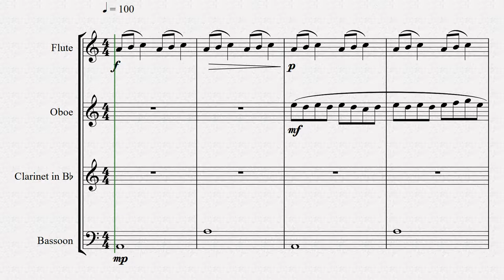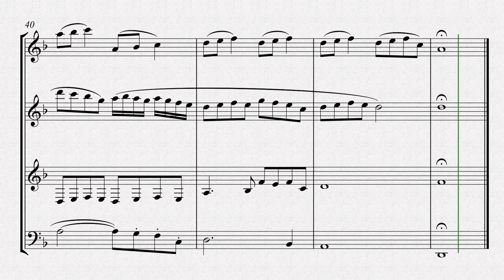Sunlight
Original work for Wind Quartet.